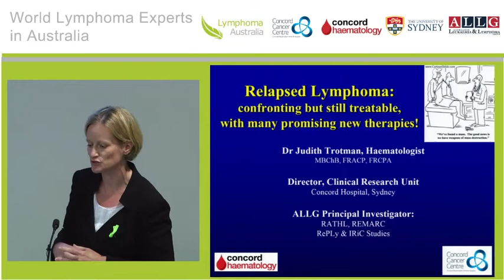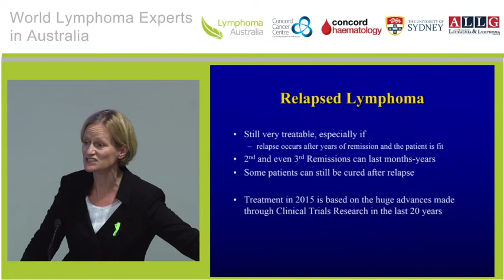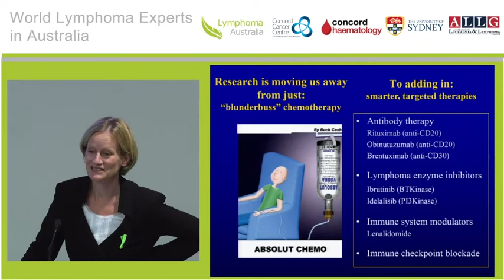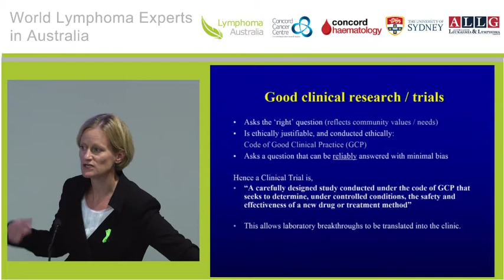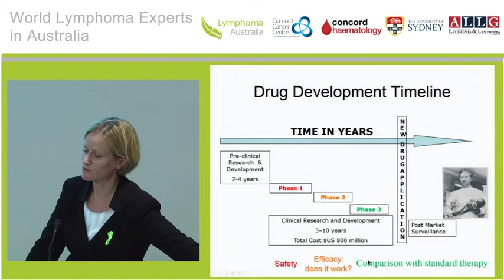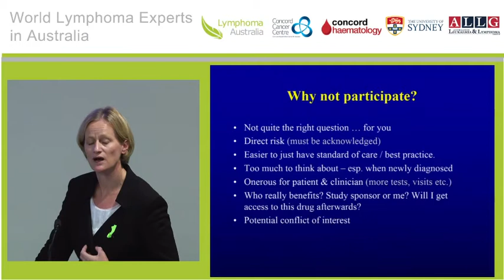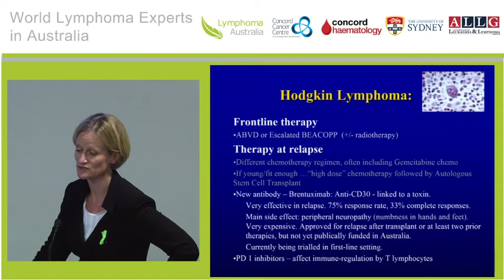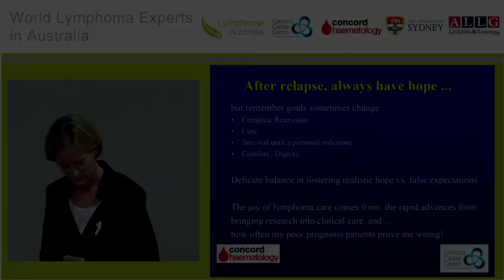Relapsed Lymphoma Dr Judith Trotman